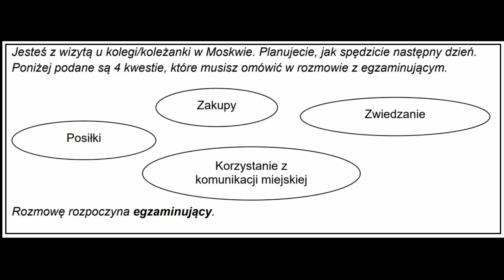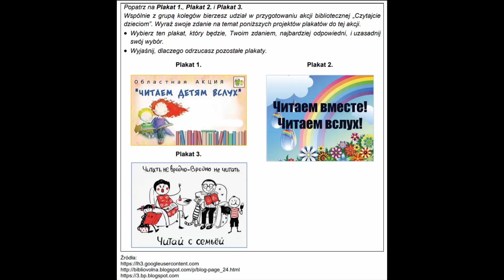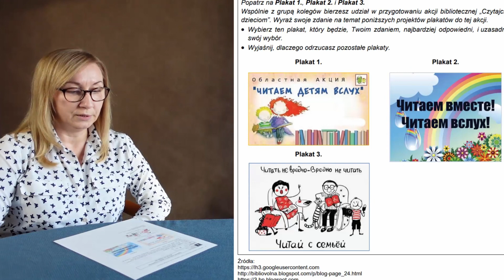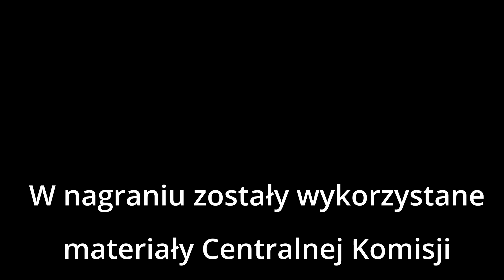Rosyjski #103 - matura ustna z języka rosyjskiego.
Zapraszam na odcinek, w którym przedstawiam przebieg egzaminu maturalnego z języka rosyjskiego. W filmiku są wykorzystane materiały Centralnej Komisji Egzaminacyjnej.